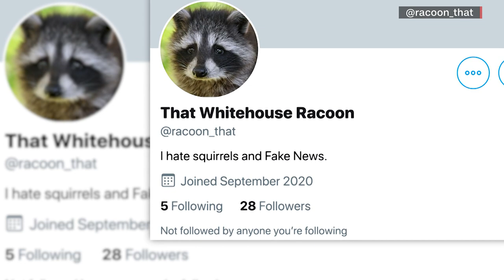Raccoons invade white house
Microbes aren't the only unwelcome guest invading the white house. It's also got a vermin problem.

And one CNN reporter seems to be a favorite target of the masked bandits.

Out of control at the white house!

No, not just corona virus, raccoons!

There's an invasion crawling around the media cables on the white house lawn, sniffing at bags of gear.

Making a beeline for CNN’s joe johns in the middle of a live shot.

But you too might lob a footstool just to scare it.

If this was your second run in with a raccoon.

Just the week before, as joe was about to go live.

Law enforcement is on the hunt, spotlighting them with their flashlights, throwing some sort of sandbag.

Which the raccoon actually tried to drag away.

One ended up in secret service security shack.

Dogs have joined the search.

Even broom sticks have been deployed.

And like in the movie "the nut job".

The raccoons keep coming.

Someone tried to trap them.

Some rooted for the raccoons.

Cue the raccoon gifs.

"That white house raccoon" even created its own twitter account.

Though with "raccoon" misspelled.

Mice have previously invaded the white house.

And president Calvin Coolidge’s wife had a pet raccoon.

But never before have raccoons run amok.

In the midst of a pandemic, a white house reporter is often told.

But unlike other white house occupants, at least the raccoons always wear their masks.